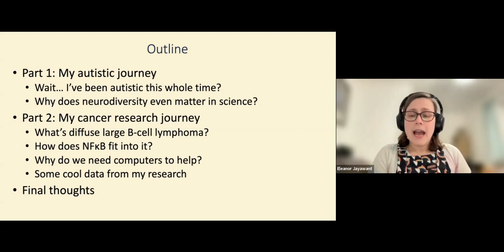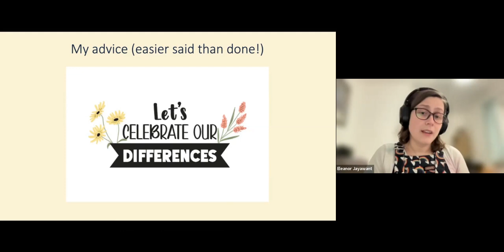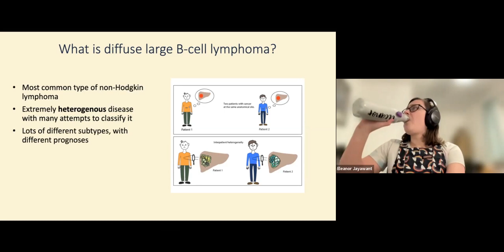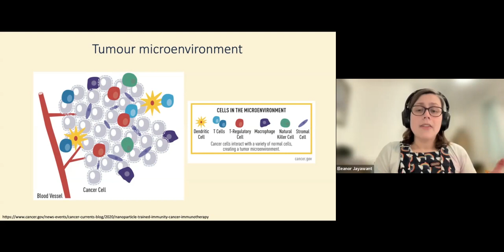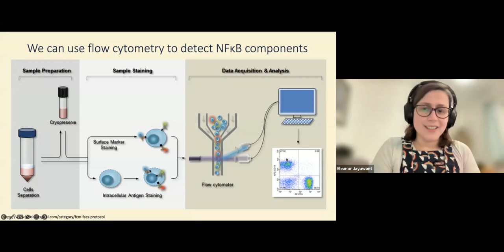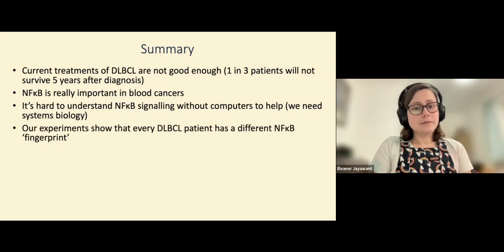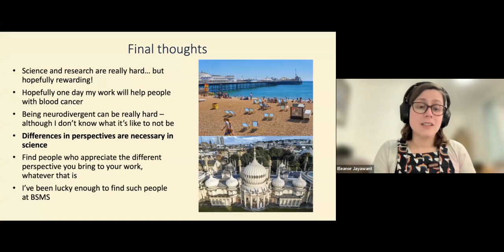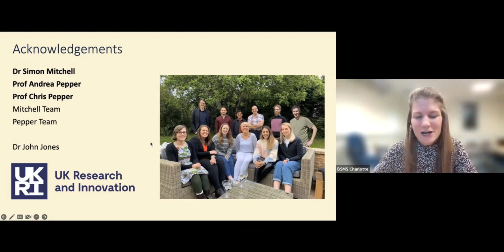BSMS Monthly Lecture: Navigating Research on the Spectrum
Science and research are really hard, and they can be even harder when your brain works a little differently to most people.

In March’s monthly lecture, Dr Eleanor Jayawant explores her career journey to BSMS, her experience as an autistic researcher, and her work on NFκB in blood cancer.

Dr Eleanor Jayawant joined BSMS as a Research Fellow in 2021 after finishing her PhD in Chemistry at the University of Warwick. At BSMS, she uses computational modelling and laboratory experiments to understand how blood cancers develop (and how we might be able to better treat them). Outside of the lab, she is a keen advocate for underrepresented groups in STEM, and big board game lover.